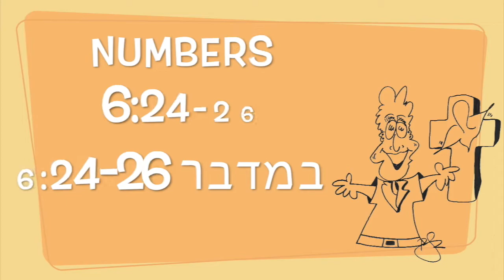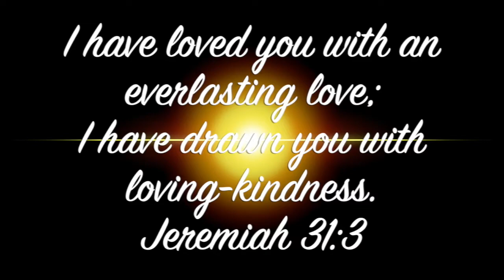The Harp Blessing!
Psalm 150:3. Praise Him with the harp and Lyre,"  What a wonderful way to praise the LORD! I hope you enjoy this short video featuring the folk harp! Numbers 6:24-26 is sung in English and Hebrew. Take it as a blessing to you!